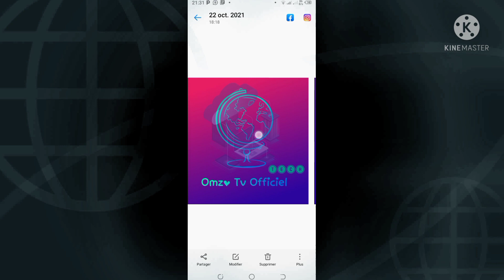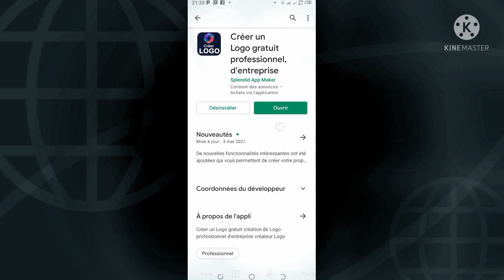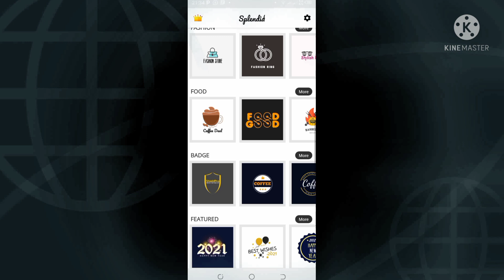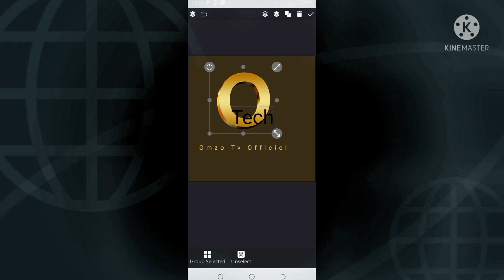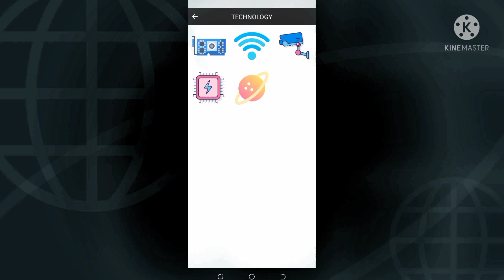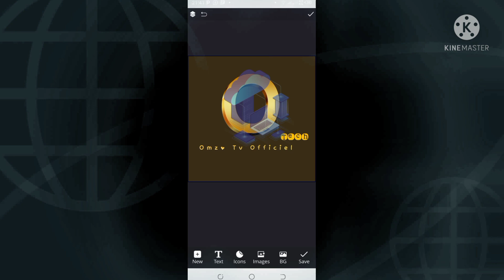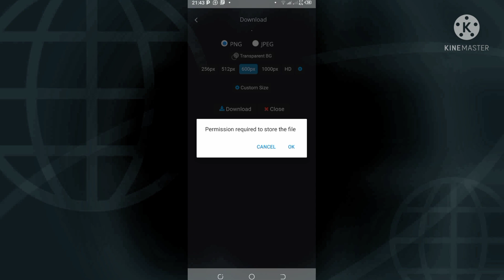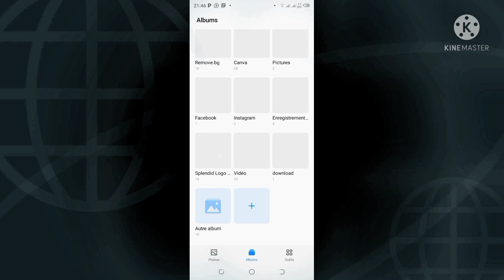Comment Créer Facilement un Logo professionnel en Wolof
omzotv# créer#Logo#professional #

vous montrer cette vidéo facilement en Wolof Tutoriel Sénégal

Line de la group WhatsApp Omzo Tv Officiel